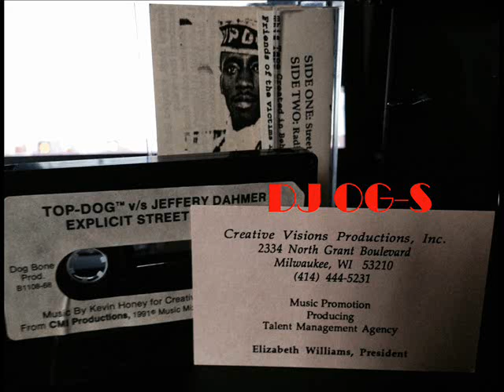Top Dog vs. Jeffery Dahmer - MEGA RARE RANDOM RAP 1991 Milwaukee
Absolute killer dope random rap from 1991 Milwaukee,WI.
You can Download audio from my blog.